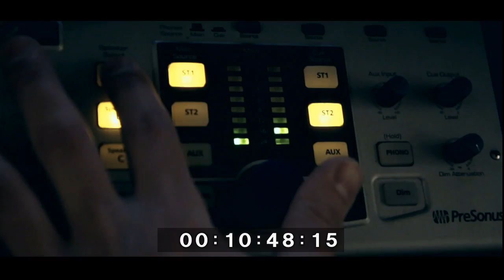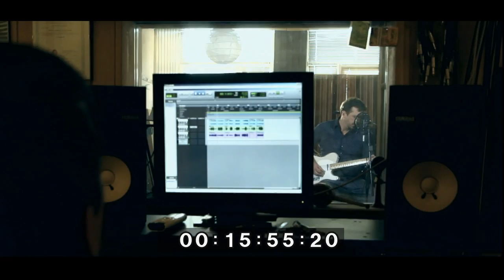ANDREW KRAVETZ demo coverband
Андрей демо cover